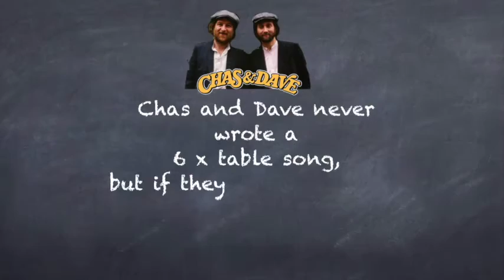Chas & Dave The 6 Times Table Song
A Chas & Dave cockney inspired 6 times tables song!